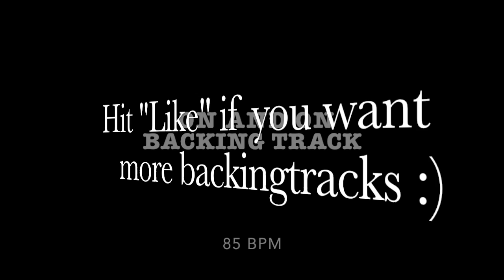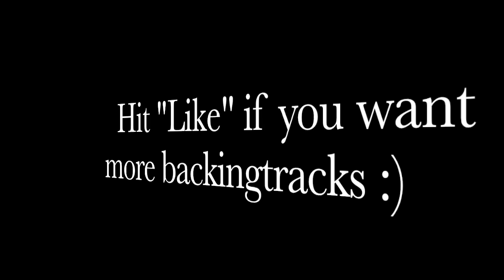On and On - Key of G - Backing Track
Just a four minute backing track of On and On :)